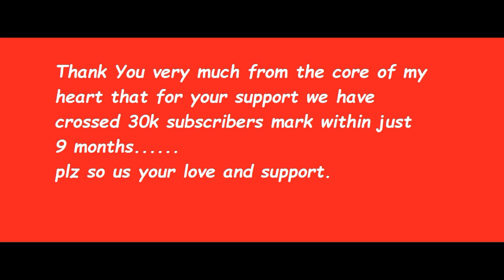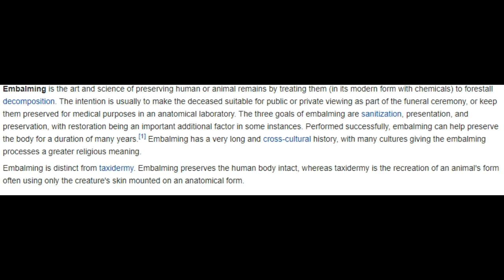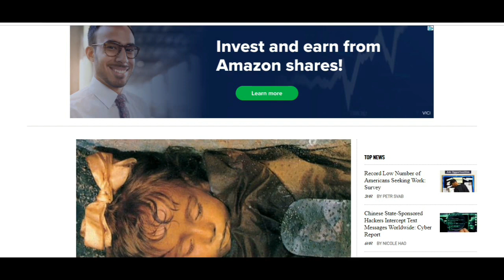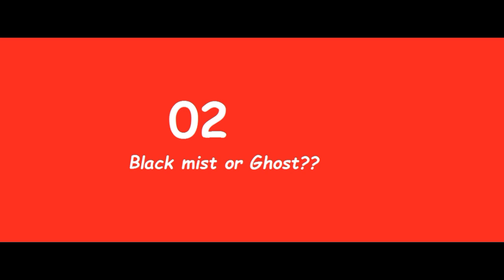5 scariest mysteries available on Internet in Hindi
About the video:
This video deals with 5 scary and mysterious videos and pictures available on the internet and hindi explanation of the videos.